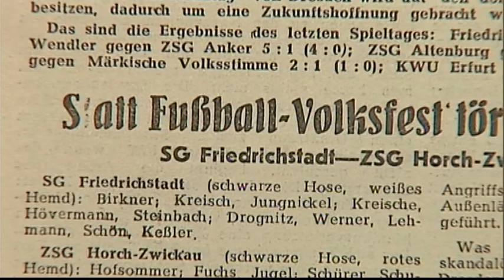Vom Flüchtling zum Weltmeister: Helmut Schön + die WM 1974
Helmut Schön führt das bundesdeutsche Team 1974 zum WM-Tiel. Viele wissen, der Mann mit der Mütze stammt aus Dresden. Über die Hintergründe seiner Flucht aus der DDR im Frühjahr 1950 ist wenig bekannt. Hans Kreische - Vater von Hansi - erinnert sich an das Skandalspiel des DSC-Nachfolgers und die Konsequenzen.